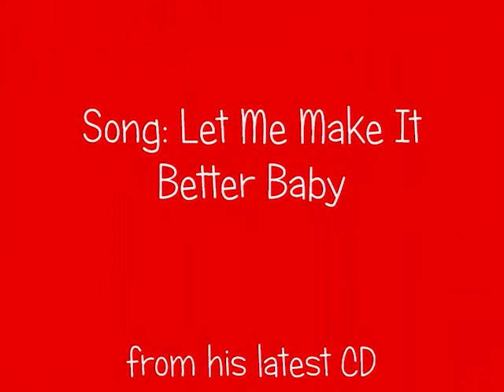James Louis Butler Live at Brooklyn Jazz Cafe in Dallas, Texas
Original video by "Real Street Blues".